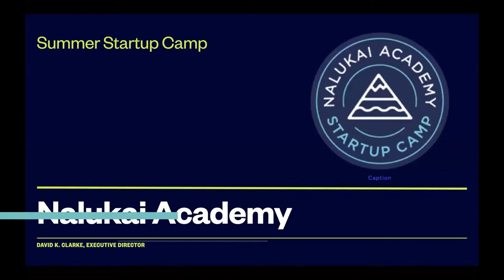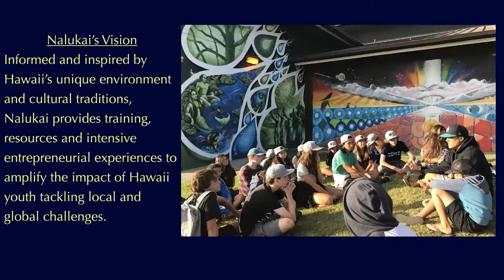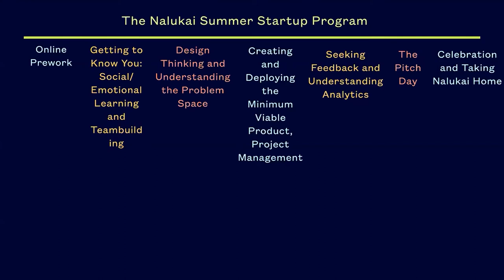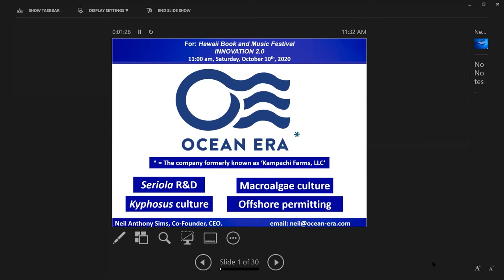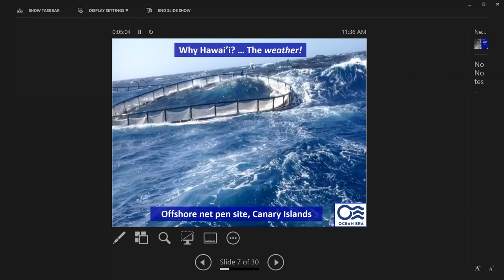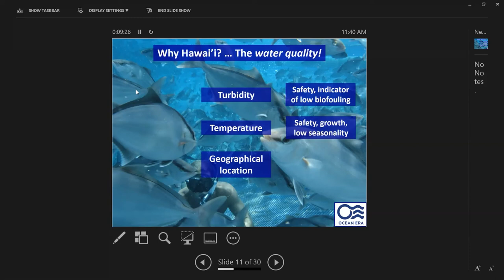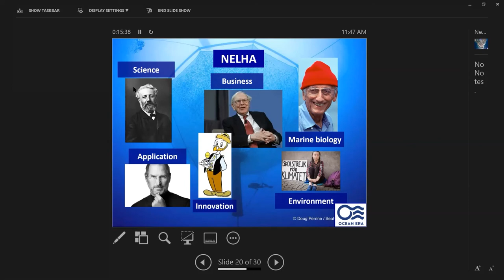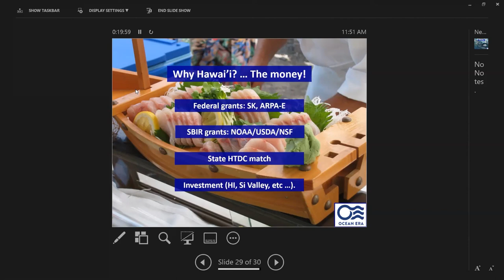Nalukai Startup Camp & Ocean Era Cage Fishery -- Highlights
Two Big Island projects: Start-up training for teenagers, and an international model for offshore fish farming.

Panelists
David Clarke is the executive director of Nalukai Academy. Nalukai produces youth leadership programs focused on technological, social, and cultural entrepreneurship for Hawai’i high school students. David is a graduate of Punahou School, U.S.C., and Columbia University and has more than 25 years of experience in independent and charter schools as a teacher and administrator.

Neil A. Sims is Founder and CEO of Ocean Era, Inc., pioneering the technologies for high-value marine finfish and herbivorous reef fish, and offshore culture of tropical macroalgae. Neil founded commercial offshore farms for Kampachi in both Hawaii and Mexico. He also led the Velella projects: untethered, offshore ‘drifter pens’; and an unmanned net-pen operation in 2,000 m of water, 10 km offshore.

Moderator
Brian Dote is a patent-holding, former developer at Apple that developed core iOS patents and technologies. Brian runs Tapiki and is the Founding Mobile Engineer at Ecobot. Brian was the SVP and Director of Mobile and Digital Commerce at Bank of Hawaii and the first Chief Innovation Officer at Mid-Pacific Institute.